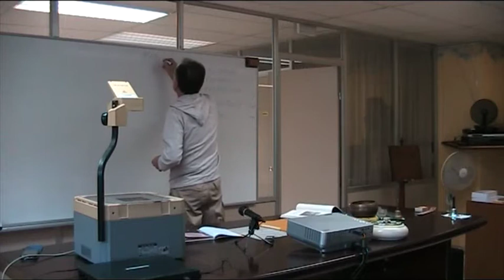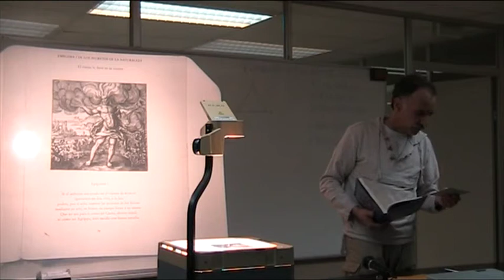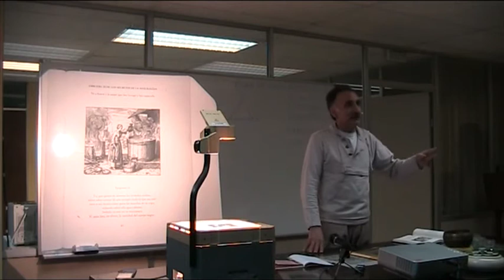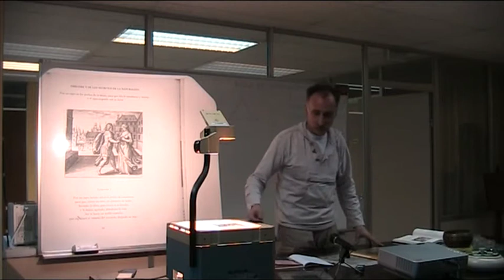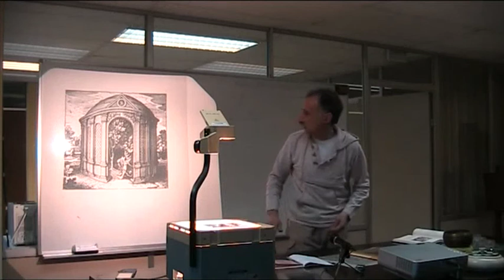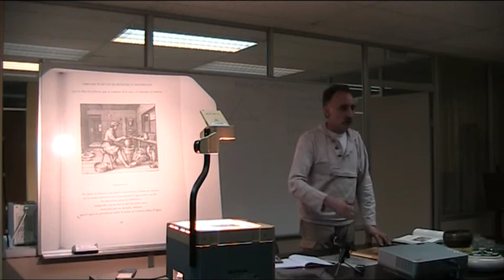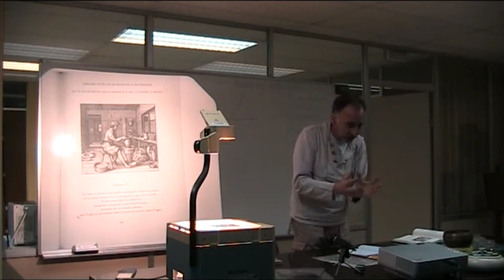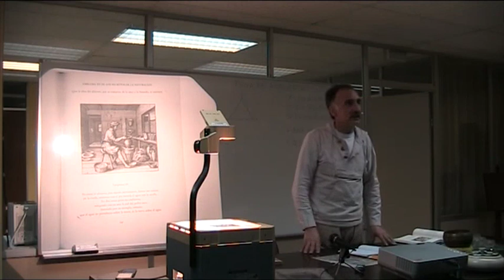(2016-02-27)- Cualidades alquímicas que vencen al dolor (por Pere Bel)